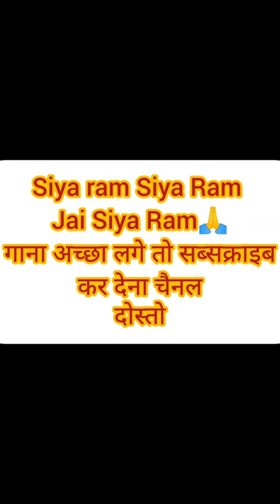Ram Siya Ram | Adipurush Prabhas | Sachet - Parampara, Manoj Muntashir S | Om Raut | Bhusan K